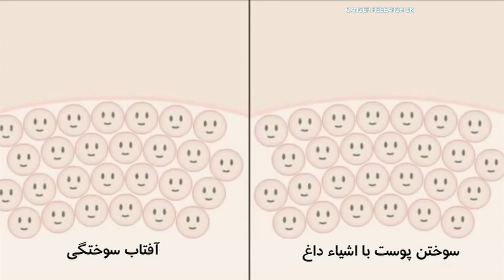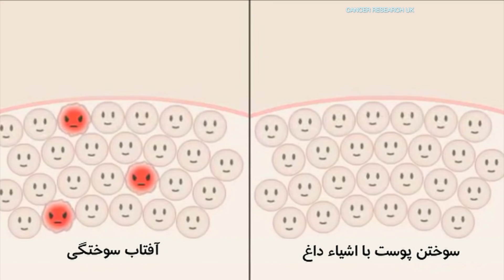بدون کرم ضد آفتاب هر کسی چقدر می تواند زیر آفتاب بماند؟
پاسخ به سوالات زیر از زبان دکتر سید محسن خورشید فوق تخصص آسیب شناسی پوست در برنامه 37 درجه

- آیا احتمال ابتلا به سرطان به شدت آفتاب سوختگی و سن آفتاب سوختگی بستگی دارد؟
- دو نوع مختلف سرطان پوست داریم ملانوما و غیرملانومایی. این دو چه تفاوتی با هم دارند؟
- آیا کسانی که آفتاب سوخته شده اند و خودشان را برنزه کرده اند بیشتر احتمال ابتلا به ملانوما را دارند؟